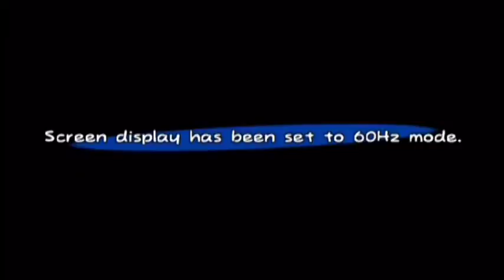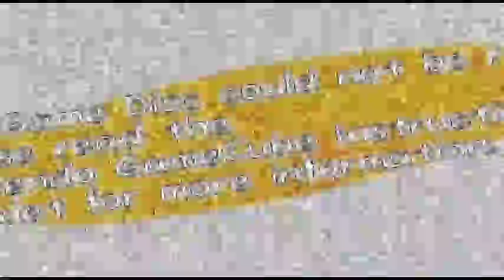Mario Power Tennis: Net Fault - Lame and Watch